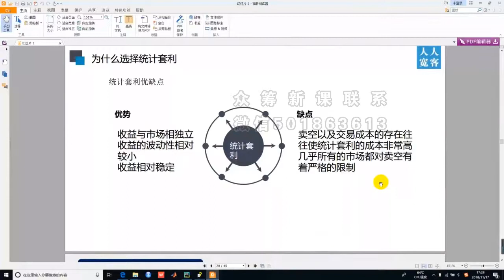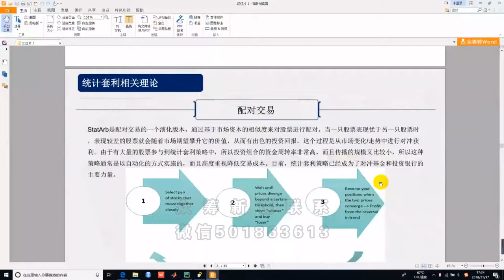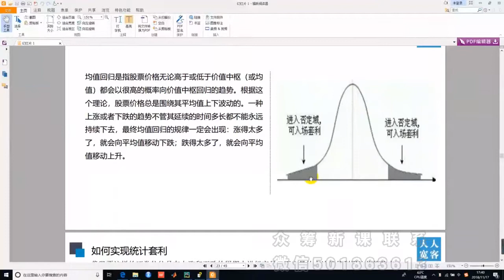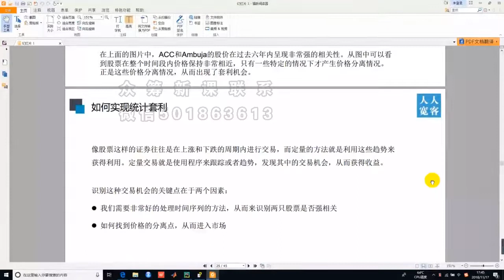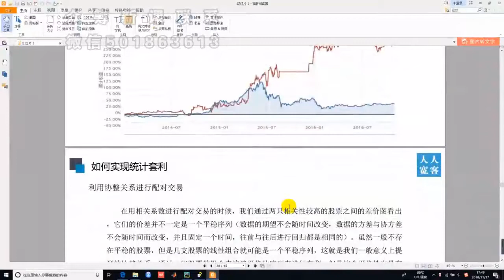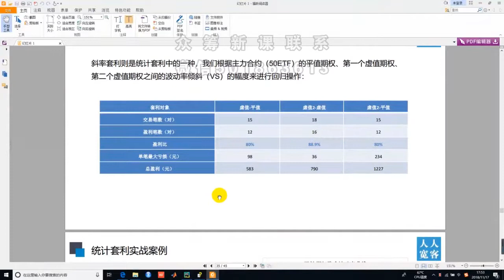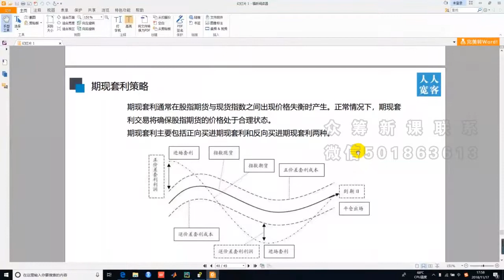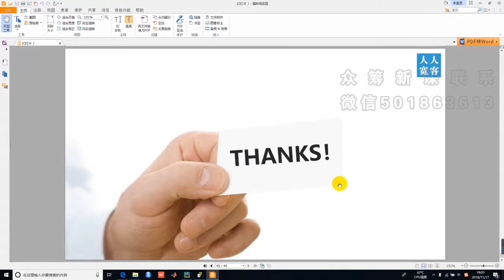策略源码-量化交易魔鬼训练营-第03节：套利策略_2